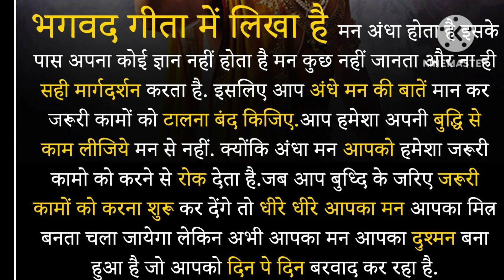#(भगवत गीता में लिखा हुआ है )कि मन अंधा होता है)🙏#@jasttaray pura dekhe